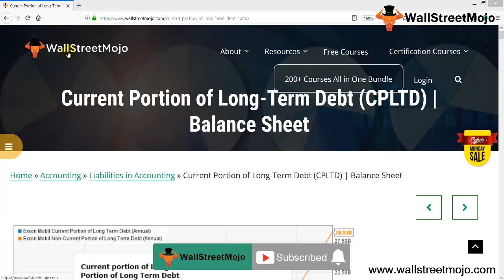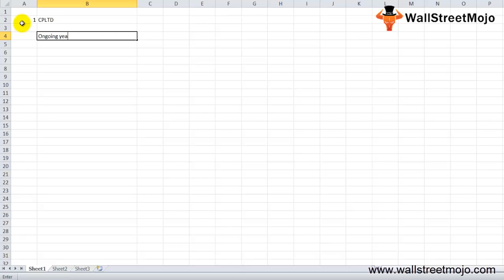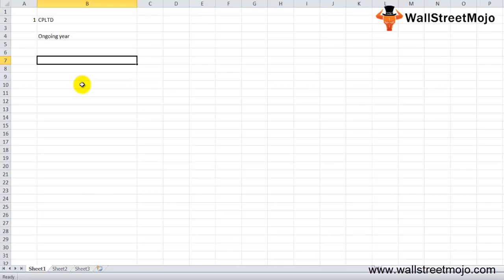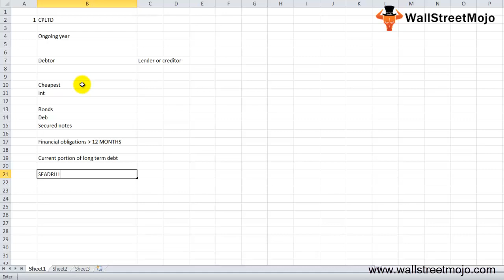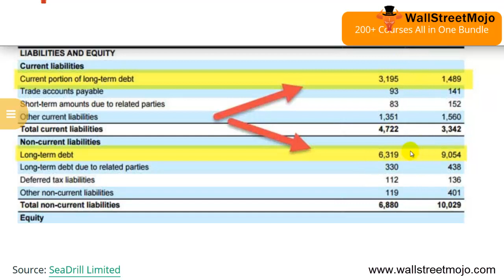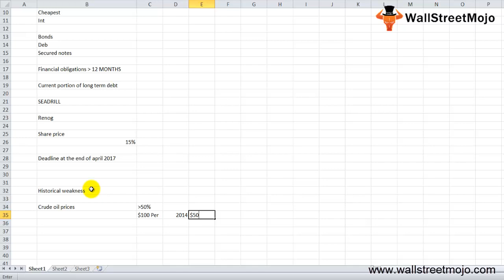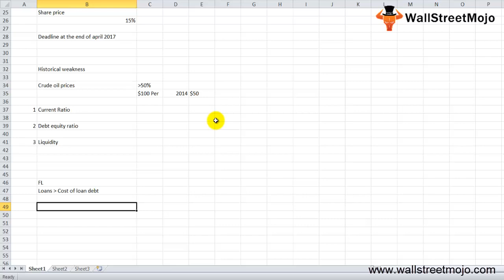Current Portion of Long Term Debt (CPLTD)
In this video on Current Portion of Long Term Debt, we are going to understand this topic in detail including the definition and how to find out if the business is risky investment.

𝐖𝐡𝐚𝐭 𝐢𝐬 𝐂𝐮𝐫𝐫𝐞𝐧𝐭 𝐏𝐨𝐫𝐭𝐢𝐨𝐧 𝐨𝐟 𝐋𝐨𝐧𝐠 𝐓𝐞𝐫𝐦 𝐃𝐞𝐛𝐭?

Current portion of long - term debt or CPLTD relates to that portion of a company's balance sheet that records the total amount of long - term debt to be paid within the current year.

𝐇𝐨𝐰 𝐭𝐨 𝐟𝐢𝐧𝐝 𝐨𝐮𝐭 𝐢𝐟 𝐭𝐡𝐞 𝐛𝐮𝐬𝐢𝐧𝐞𝐬𝐬 𝐢𝐬 𝐚 𝐑𝐢𝐬𝐤𝐲 𝐈𝐧𝐯𝐞𝐬𝐭𝐦𝐞𝐧𝐭?

If the present portion of long - term debt has increased, then you can use two ratios to evaluate the firm – 1) Current Ratio 2) Debt to Equity Ratio.

The current ratio is part of liquidity ratio, which helps quantify the ability of firm to repay both the short and long - term obligation.

Debt - to - equity ratio that we can take into consideration when evaluating the firm's financial risk.

To know more about 𝐂𝐮𝐫𝐫𝐞𝐧𝐭 𝐏𝐨𝐫𝐭𝐢𝐨𝐧 𝐨𝐟 𝐋𝐨𝐧𝐠 𝐓𝐞𝐫𝐦 𝐃𝐞𝐛𝐭, you can go to this 𝐥𝐢𝐧𝐤 𝐡𝐞𝐫𝐞